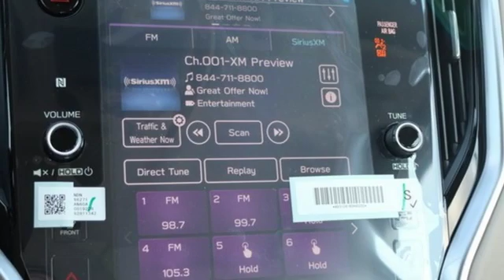New 2020 Subaru Legacy Silver-Spring MD Washington-DC, MD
Year: 2020
Make: Subaru
Model: Legacy
Engine: 2.5L 4-Cylinder DOHC 16V
Transmission: Lineartronic CVT
Color: White
Interior: Ivory
Stock #: S00098
VIN: 4S3BWAE62L3003513
*Your additional costs are sales tax, tag and title fees for the state in which the vehicle will be registered, any dealer-installed options (if applicable) and a $299 dealer processing fee (not required by law). Pricing and incentives may vary if vehicle is leased. Subaru Incentives cannot be combined with Subaru Special Rates or Special Leases. Prices are subject to change, and prior sales are excluded from these offers. While every reasonable effort is made to ensure the accuracy of this information, we are not responsible for any errors or omissions contained on these pages. Please verify any information in question with the dealer.

About MileOne Herb Gordon Subaru:
We are a new and certified used Subaru dealership serving the Washington, D.C. area.
If you live in Arlington, Silver Spring or Bethesda, you are just a short trip away from a new or used Subaru car, truck, or SUV. Call or visit us today for your best deal!

Address:
3161 Automobile Blvd